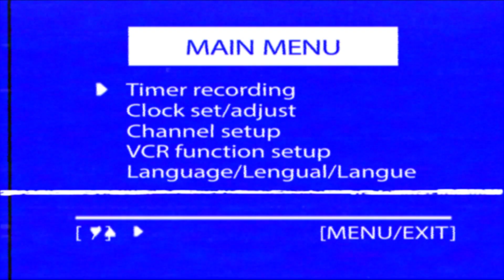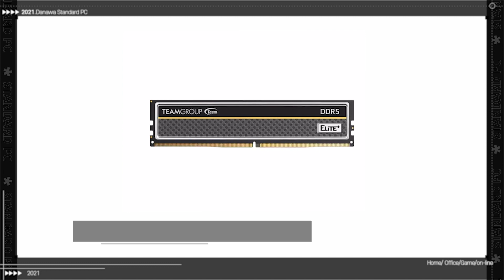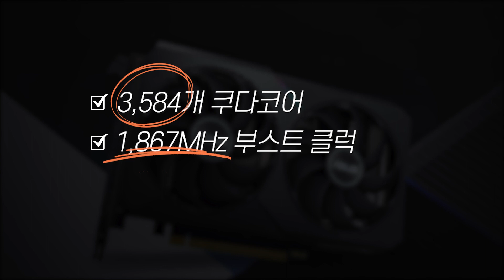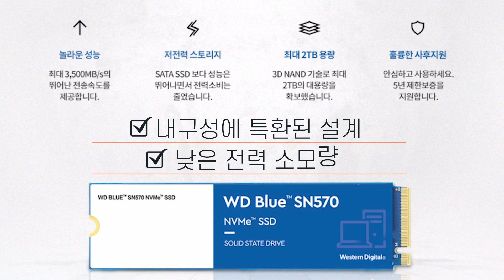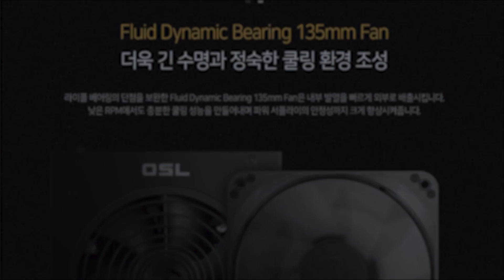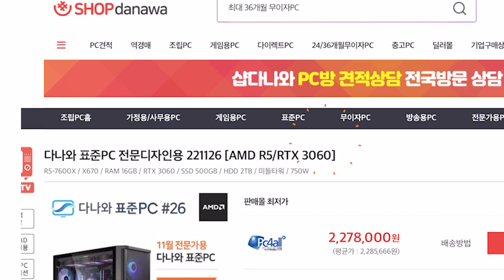게임, 작업 모두 무난하게 다 해낼 수 있는 합리적인 구성 [다나와 표준PC 2022년 11월]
CPU AMD 라이젠5-5세대 7600X (라파엘) (정품)
M/B  MSI PRO X670-P WiFi
RAM  Teamgroup DDR5-4800 CL40 Elite Plus 블랙 서린 (16GB)
VGA  ASUS DUAL 지포스 RTX 3060 O12G OC D6 12GB
HDD Seagate BarraCuda 7200/256M (ST2000DM008, 2TB)
SSD  Western Digital WD Blue SN570 M.2 NVMe (500GB)
Case  darkFlash DLX21 RGB MESH 강화유리 (화이트)
Power  EVGA 750 GQ 80PLUS GOLD
Cooler  PCCOOLER PALADIN S9 ARGB